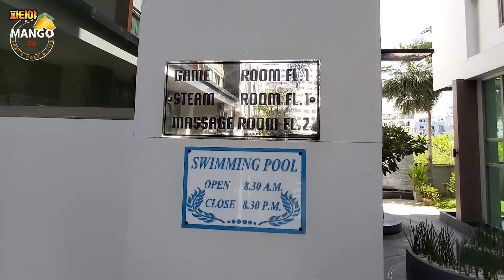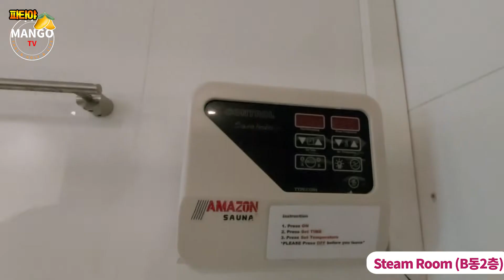🇹🇭파타야 콘도 #3 한달살기RENT 큰방.큰평수 콘도 추천 🏡For RENT/ THE URBAN Realty CONDO. PATTAYA (더 얼반 리얼티 콘도.파타야)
큰방.큰평수 콘도 추천 (파타야시내) 🏡For RENT/
THE URBAN  Realty CONDO. PATTAYA (더 얼반 리얼티 콘도.파타야)

THE URBAN CITY CENTER (Realty)

안녕하세요 망고티비에 김프로 입니다..

오늘 소개해 드릴 콘도는 더 얼반 2탄~

더 얼반 리얼티 입니다.

위치는 파타야에서 유명한 워킹스트리트 와

파타야 해변까지 도보로 7분거리에 있습니다.

바로 옆에는 2분거리에 로컬시장

( wat chai mongkhon market ) 과

wat chai mongkhon이라는  큰 사원이 있습니다.

콘도 입구 바로 앞에는 24시간 이용할수 있는 편의점과

(오토바이 택시)인 납짱이 항시 대기 하고 있습니다.

이 콘도의 구성은 총 (A,B,C) 3개의 동이 있습니다.

공동으로 사용할수 있는 편의시설은

C동에 수영장과 휘트니스 시설이 작게 마련되있고,

A동과B동에 넓은수영장 2곳과

휘트니스,게임룸,스팀룸,도서관,휴게실이 있습니다

Hello, this is Mango TV Pro Kim

Today's condo is the Urban 2nd ~
The Urban Realty.

Location is the famous Walking Street in Pattaya
Pattaya Beach is a 7-minute walk away.

2 minutes to local market
(wat chai mongkhon market) and
There is a big temple called wat chai mongkhon.

There is a 24-hour convenience store right in front of the condo entrance.
(Motorcycle Taxi) Nagan-chan is always waiting.

This condo has a total of 3 coppers (A, B, C).
Facilities that can be shared
There is a small swimming pool and fitness facility in building C.
Two spacious swimming pools, A and B,
Fitness, games room, steam room, library, lounge

(음악)

(자막)

MANGO TV (망고티비)

김프로 (PRO Kim)

Line : KIMKUKDO